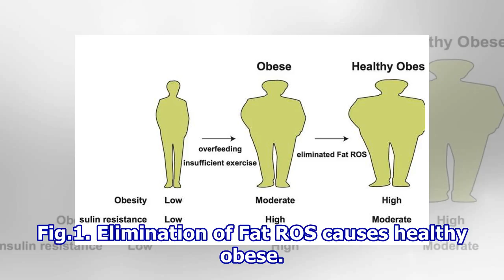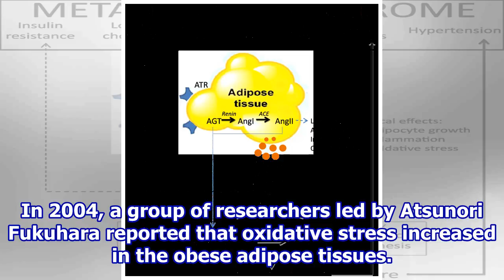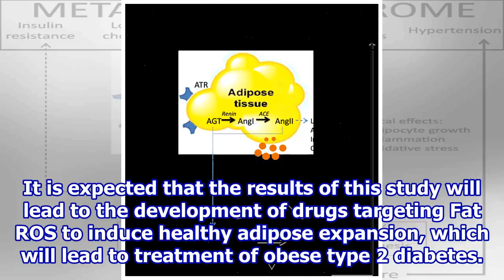Oxidative stress makes difference between metabolically abnormal and healthy obesities